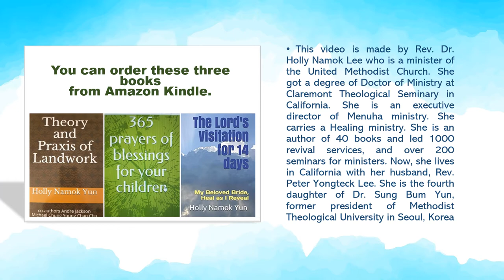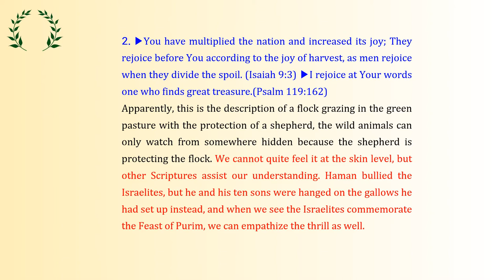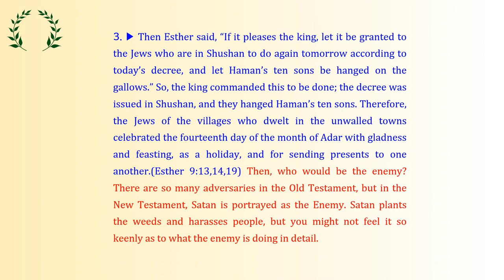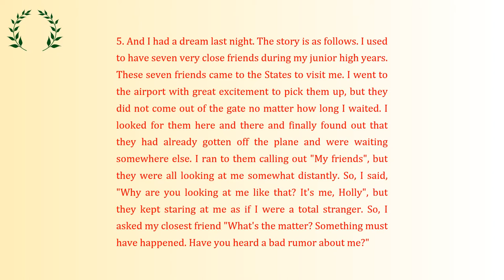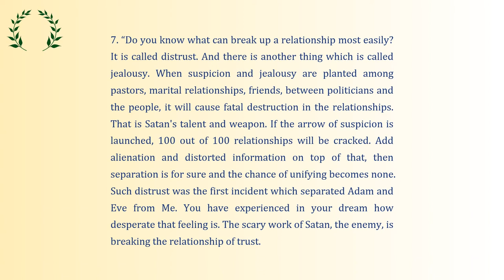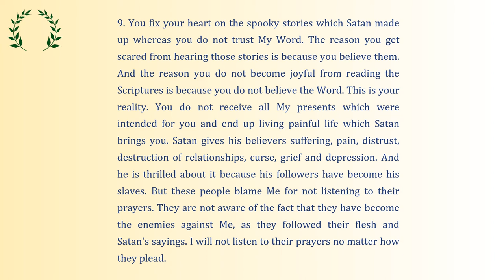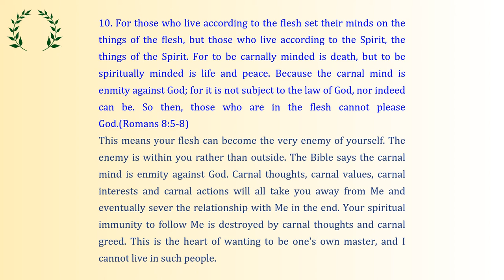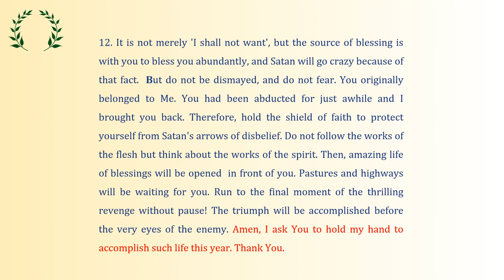Let us run together to the thrilling final moment of revenge!